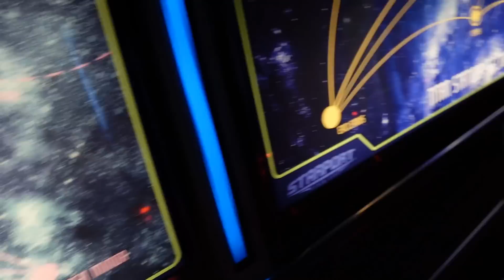WALT DISNEY WORLD!✈️Day 1 • Virgin flight, Carribean Beach Resort, Magic Kingdom & Be Our Guest 🏰💓